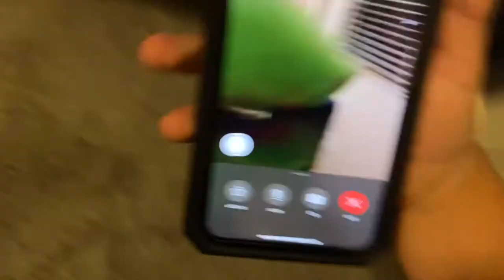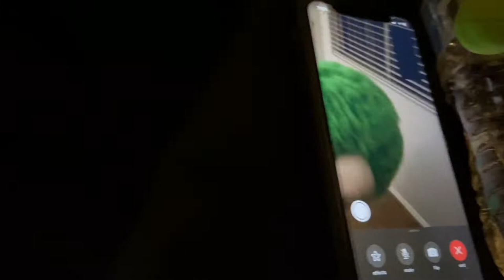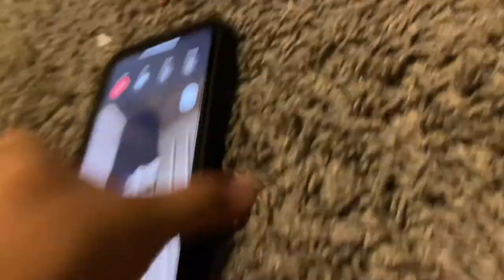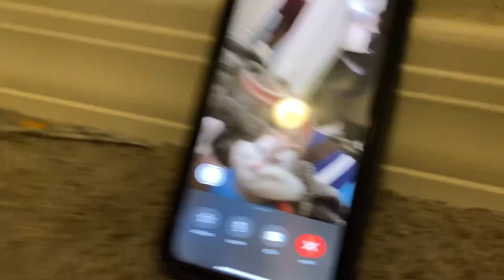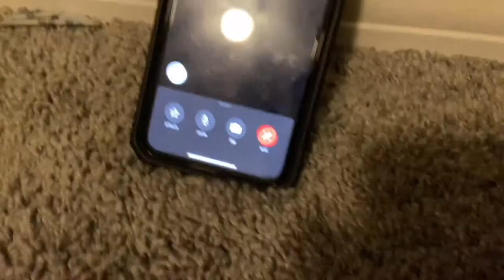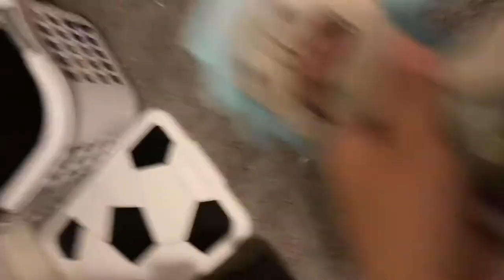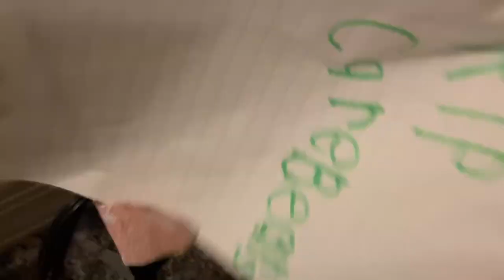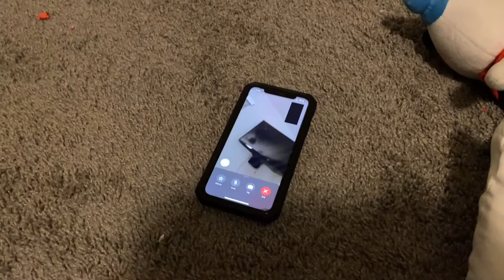CKa movie: Mr.Clown plays piggy THE END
link to get your own bugs bunny